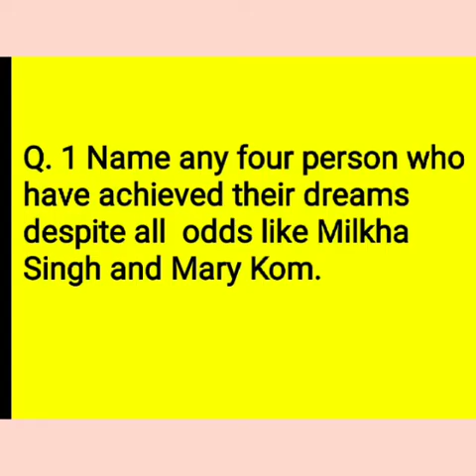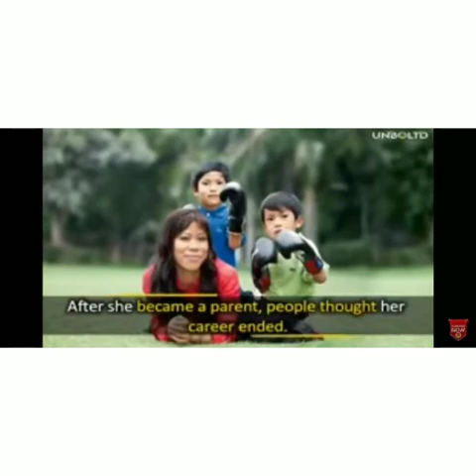std v SST the work we do part 11